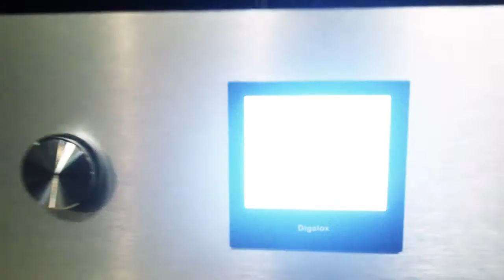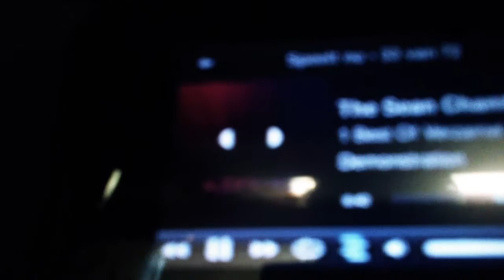Screaming guitar from The Sean Chambers Band